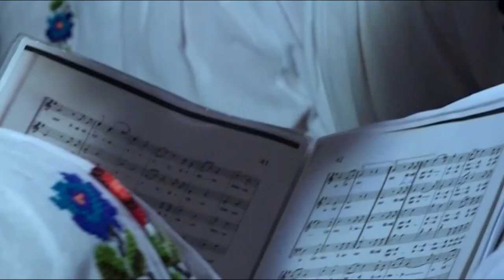Portul românesc, o pasiune și un festival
Corul „I.D. Chirescu”
Dirijor preot Anghel Dincu
Reportaj / Universul Credinței / Cernavodă 2016